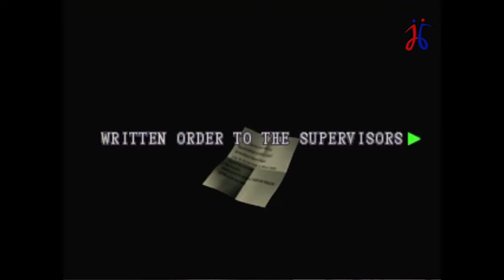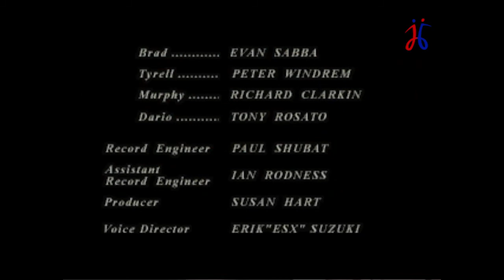PS1: "Resident Evil 3".. ( Part 3 of 3 )..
I started "Resident Evil 3" on Playstation1..

North American Title: Resident Evil 3: Nemesis
Japanese Title: Biohazard 3: Last Escape